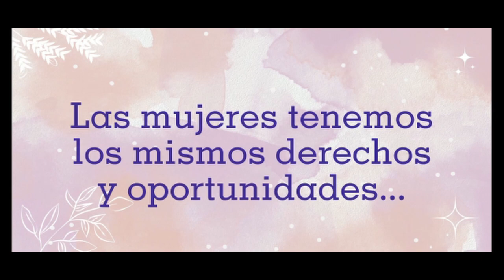8 de Marzo, Mujeres fuertes y creadoras. CEIP San Bernabé. Castilla La Mancha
8 de Marzo, Mujeres fuertes y creadoras. CEIP San Bernabé. Castilla La Mancha